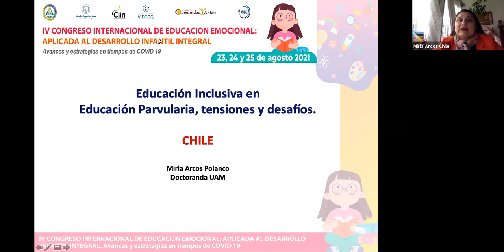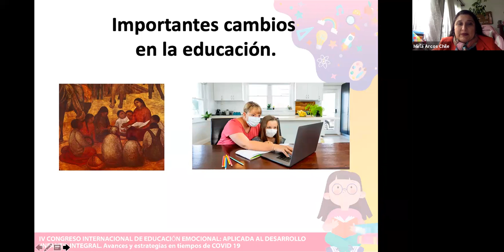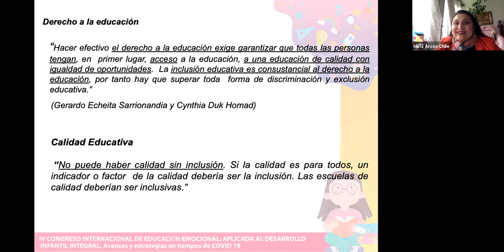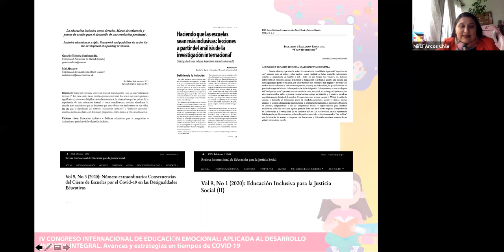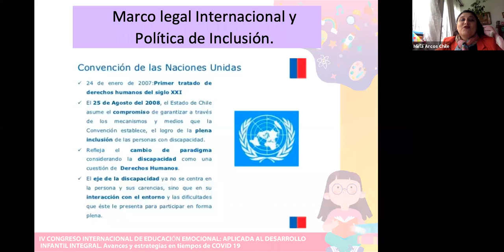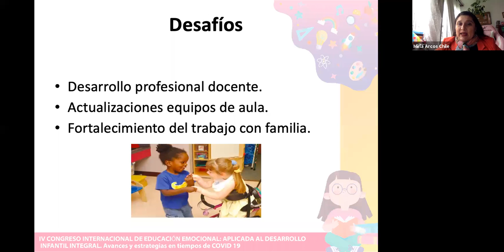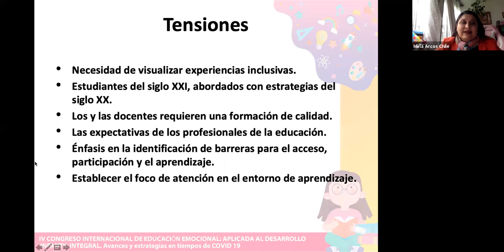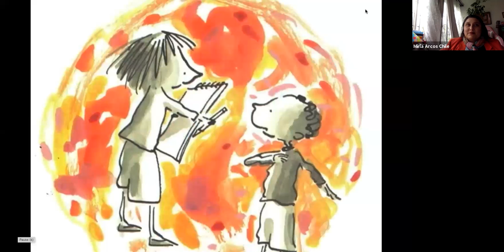☄️ IV CONGRESO INTERNACIONAL DE EDUCACION EMOCIONAL | DÍA 3 - 1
💌¡Bienvenido a Proyectos CIDE!

🏛️ Academia virtual que presenta para usted los mejores cursos, congresos y diplomados de su interés 📚

🌈 En el marco de nuestro IV CONGRESO INTERNACIONAL DE EDUCACION EMOCIONAL, te invitamos a presenciar nuestra

📋 CONFERENCIA:
Educación Inclusiva en Educación Parvularia, desafíos y tensiones.

👨🏻‍🏫 EXPOSITOR:
Dra. Mirla Arcos Polanco

¡Gracias!